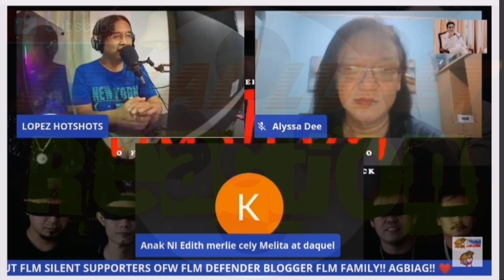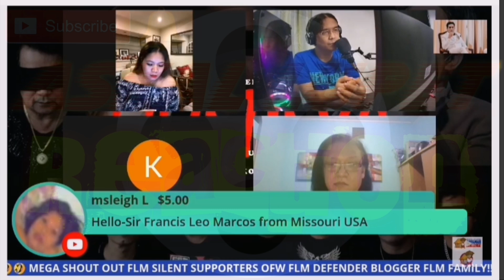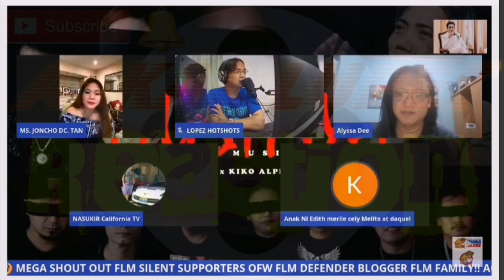FLM: Lubos ang pasasalamat/Francis Leo Marcos Update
kapit lang mga ka FLM malalagpasan ito lahat ng ating hinahangaang si sir Francis leo Marcos